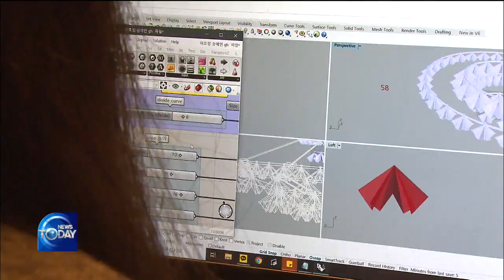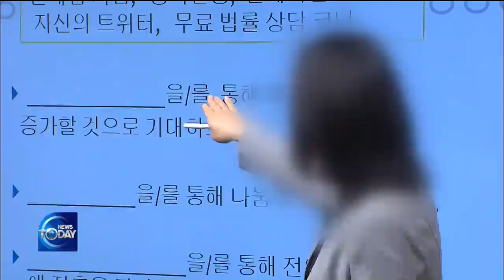DILEMMAS EXPERIENCED BY UNIVERSITIES / KBS뉴스(News)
[Anchor Lead]
Most universities in Korea have pushed back the start of the semester amid the coronavirus outbreak. The Education Ministry has also recommended schools carry out online classes for the time being even after the semester begins, which is expected to significantly change the way how class lessons are conducted. Some students say that if online courses account for a larger percent, at least a portion of their expensive tuition should be refunded.
[Pkg]
Attending in-class lecture with a professor at a studio is essential for art majors. Students need feedback from their mentor to make revisions on the artwork then and there. Students are deeply concerned as classes will be held online for the time being due to the COVID-19 outbreak.
[Soundbite] LEE HO-JEONG(SEOUL NAT'L UNIVERSITY COLLEGE OF FINE ARTS) : "Students share the feedback they receive with one another. This is no longer possible."
[Soundbite] HA GYU-WON(SEOUL NAT'L UNIVERSITY COLLEGE OF FINE ARTS) : "How is online class different from learning through YouTube clips?"
The Education Ministry urged universities to refrain from offline, face to face classes for a while. Professors are taken aback as they need to quickly create online teaching materials with the new semester right around the corner.
[Soundbite] PROF. CHOI TAE-HO(JOONGBU UNIVERSITY) : "Less than 1% of Korean universities are prepared to conduct online classes. Schools are leaving it up to the professors."
Taping such videos is a challenge. Some criticize the uniform guideline on online classes that disregards the special nature of certain disciplines. Students who already paid hefty tuition want a partial refund as the quality of classes will inevitably be affected.
[Soundbite] JEON DA-HYEON(NATIONAL STUDENT COUNCIL NETWORK) : "The content and quality of classes won't be the same. It's questionable how online classes can be a realistic alternative."
However most colleges haven't held any discussions on the tuition issue whil